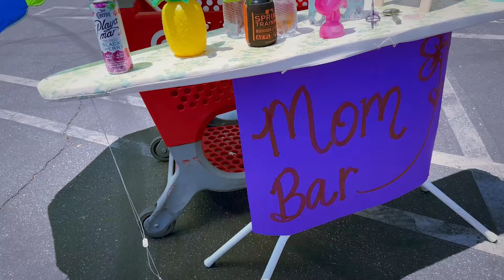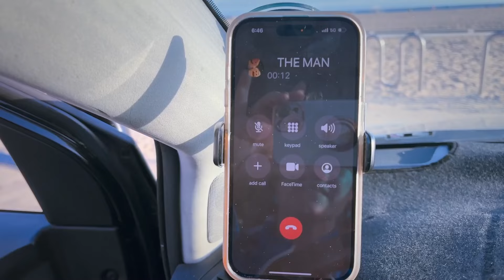MOMCATION Rap Anthem in the Target Parking Lot | Melissa Disney ft. Rison Village Moms & Kids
Join Melissa Disney and the amazing moms, dads, and kids of Rison Village in this hilarious and heartwarming Momcation rap anthem! 🎤🌴 Watch as they bring the ultimate mom vacation vibes to the Target parking lot, with catchy lyrics and a beat that'll have you dancing in the aisles.

👩‍👦‍👦 Featuring a talented cast:
Moms - Melissa Disney, Sabrina Lorenzana, Jennifer Harriger, Giuliana Rhodes, Candice Mallard, Sharon Rhodes, Jennifer Escobedo, Suzie Wong, Vanessa Selwyn, Louise Smith, DeLynn Morgan
Boys - Ryder James, Varro Mendes
Dads - Josh Woodward, Dan Smith, Chris Williams

✂️ Edited by Chase Simonds
📽️ Filmed by The Rison Village Kids and Moms

A special shoutout to Tech Genius Serena Travis for the incredible credits!

Melissa Disney's MOMCATION is not just a song; it's a celebration of motherhood, friendship, and the joy of taking a break in unexpected places. ASCAP music and Loveshine Studios proudly present this delightful musical journey.

Visit MelissaDisney.com for more updates and behind-the-scenes fun!

🙌 Special thanks to the kids and moms of Rison Village for their inspiration and encouragement. We love you! ❤️